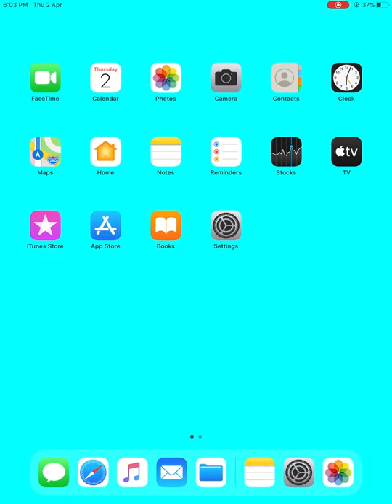Lecture 8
1st order kinetics